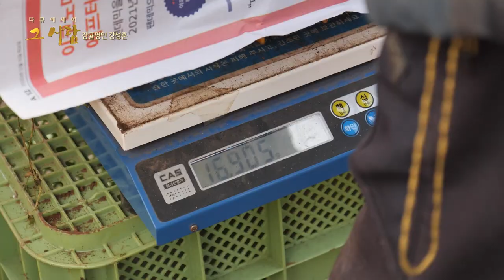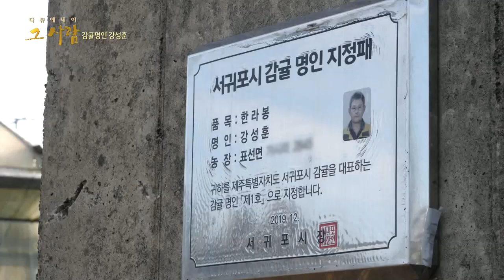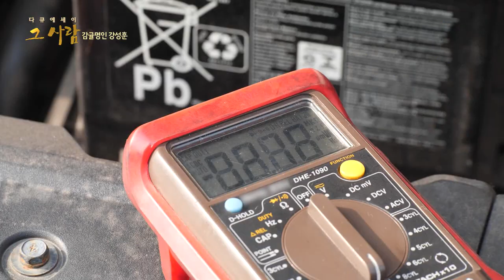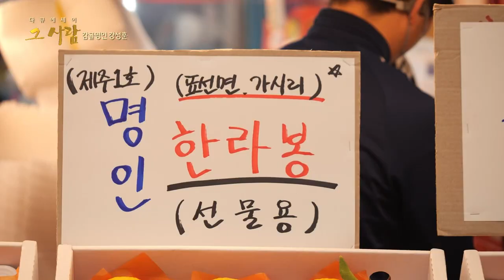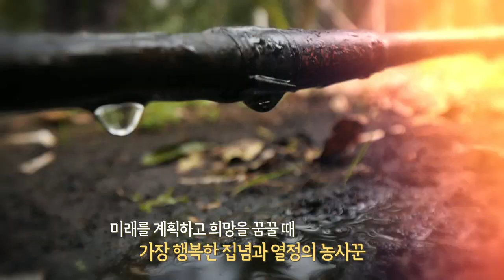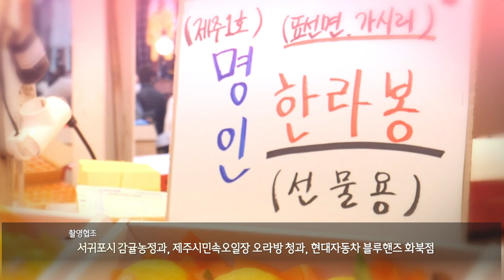다큐에세이 그사람 _ 감귤명인 강성훈